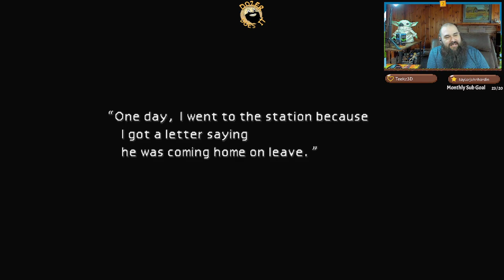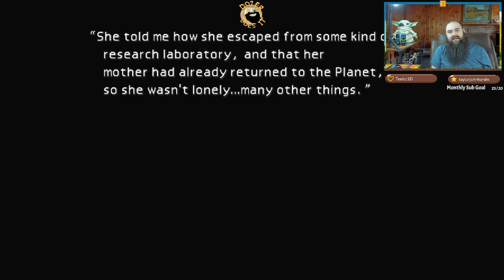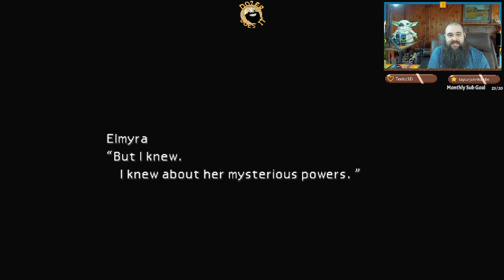Final Fantasy VII (PS1) - DozerDoesIt Playthrough (Part 3)